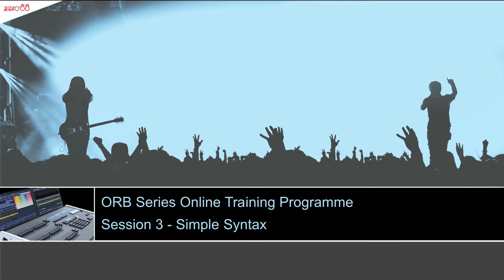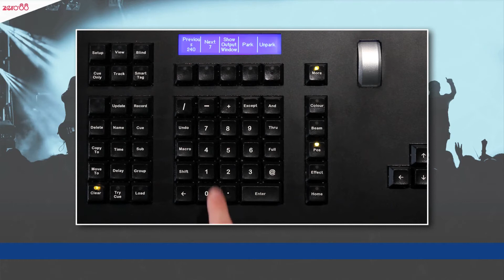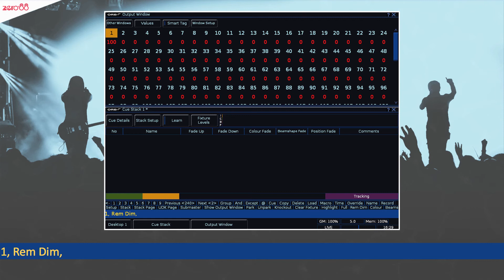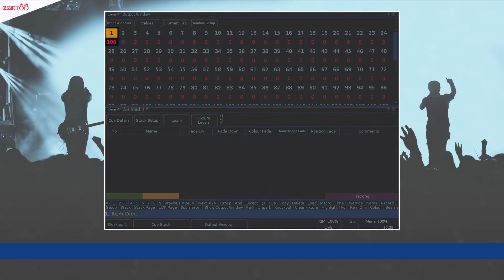Session 3 - Simple Syntax - ORB Series Training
Cooper Controls present Session Three of the Zero 88 ORB and ORB XF Training Programme, covering basic Syntax and the Command Line